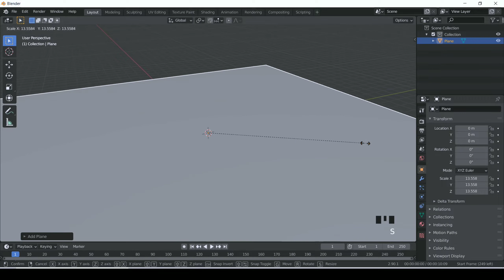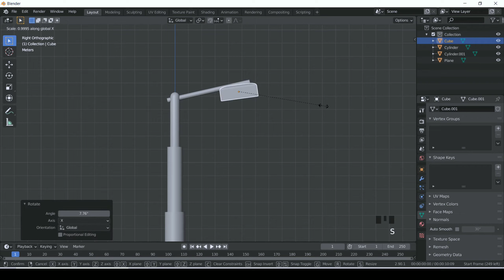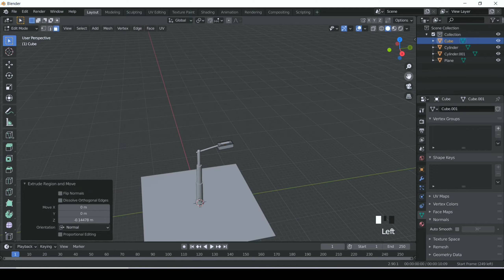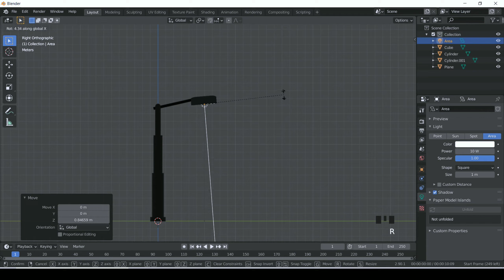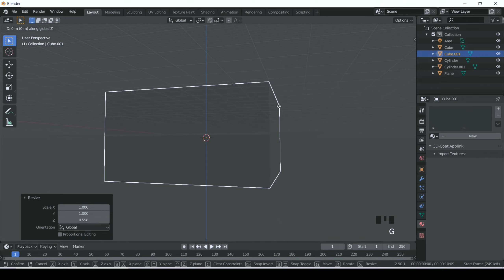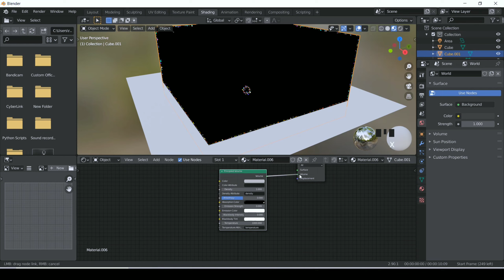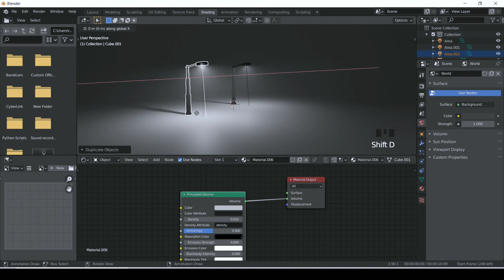Creating a quick street light in blender.. | Blender 2.9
Creating a quick street light in blender 2.9 for Beginners... | Blender 2.9. From the tutorial you can learn easy how to do this..

If you have any queries comment in the comments box. I'll do my level best, if I know and try my level best to solve queries.

You can also use it for free on you videos.